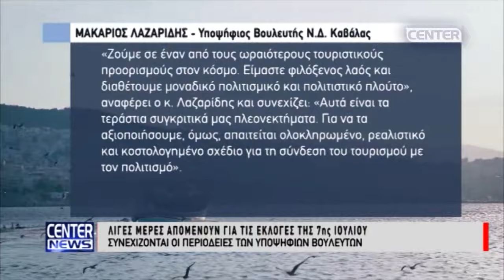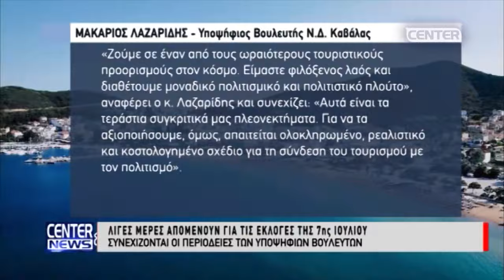ΣΥΝΕΧΙΖΟΝΤΑΙ ΟΙ ΠΕΡΙΟΔΕΙΕΣ ΤΩΝ ΥΠΟΨΗΦΙΩΝ ΒΟΥΛΕΥΤΩΝ